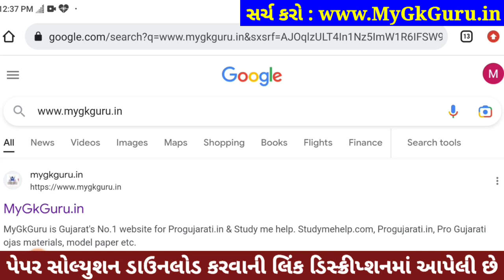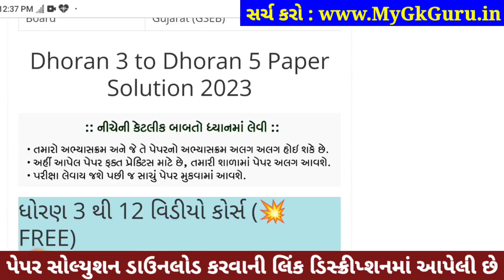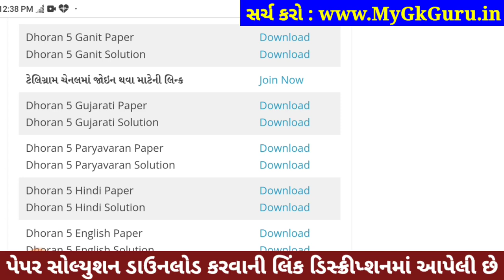Dhoran 5 Gujarati ekam kasoti 2023, STD 5 Gujarati ekam kasoti 2023, Std 5 Gujarati Paper Solution